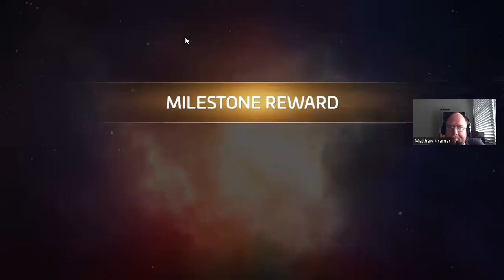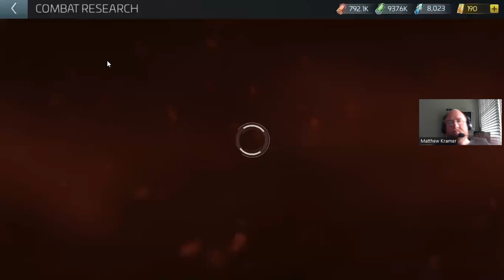Star Trek: Fleet Command: "Choosing Sides" Pt. 3